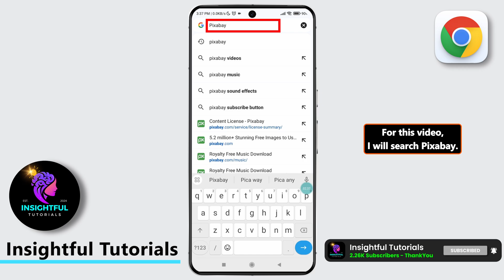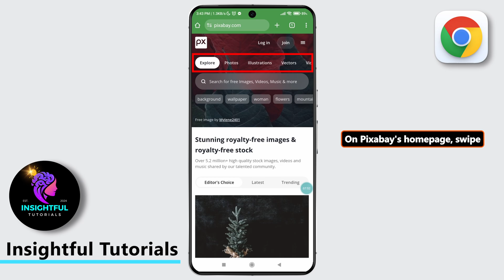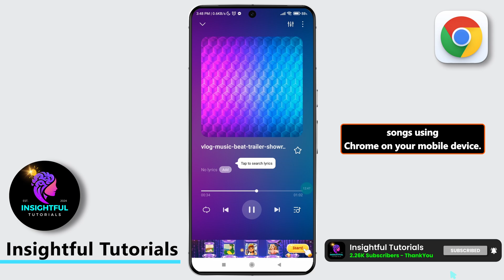How To Download Songs With Chrome On Phone (2025)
Learn how to download songs and music with chrome on phone.

👋 Welcome to Insightful Tutorials! In this guide, we’ll show you how to download songs using Chrome on your phone. Follow these simple steps to save your favorite tracks quickly and easily in 2025.

📲 Timestamps:
0:00 - Introduction
0:05 - Open Chrome Browser on Phone
0:10 - Download and Save Songs to Your Device